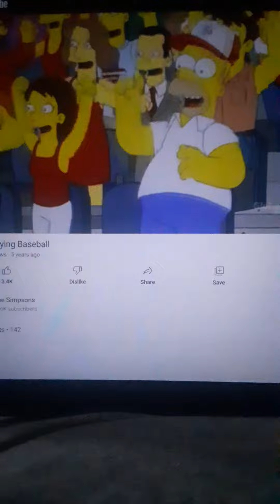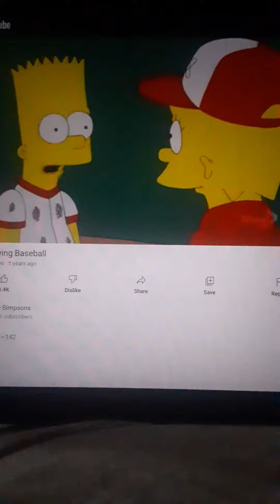The Simpsons Baseball